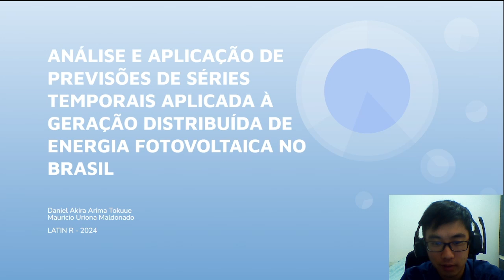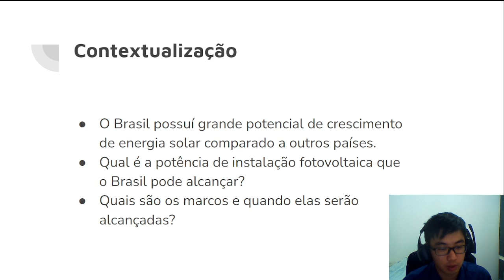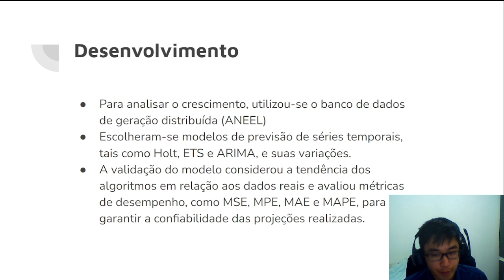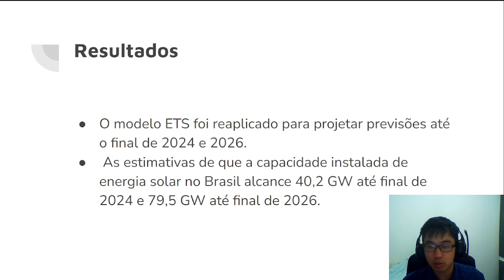PREVISÕES DE SÉRIES TEMPORAIS APLICADA À GERAÇÃO DISTRIBUÍDA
Este trabalho foi desenvolvido pelo Engenheiro de Produção Civil Daniel Akira Arima Tokuue,   em conjunto com o professor orientador Mauricio Uriona Maldonado.
Com grande potencial no Brasil devido à alta incidência de radiação solar, a energia solar é uma das fontes renováveis mais promissoras. Este vídeo apresenta uma análise da expansão da capacidade instalada de energia solar no país, utilizando modelos de previsão de séries temporais, como Holt, ETS e ARIMA.